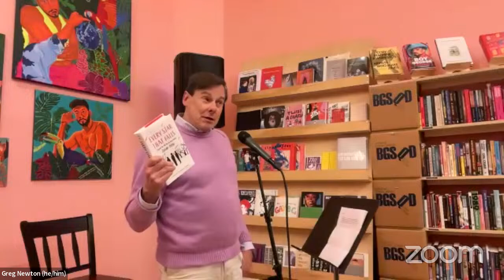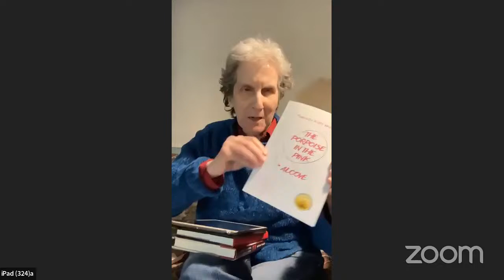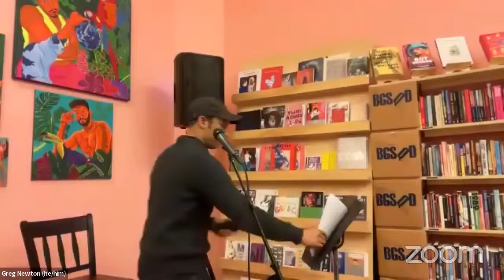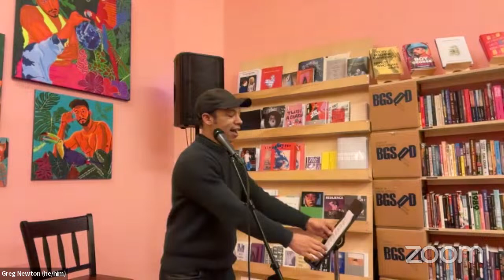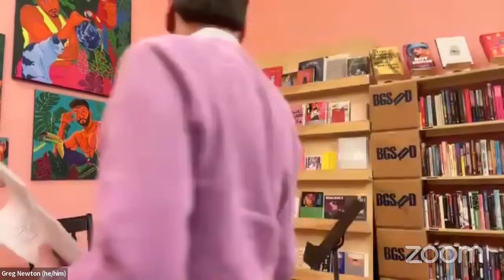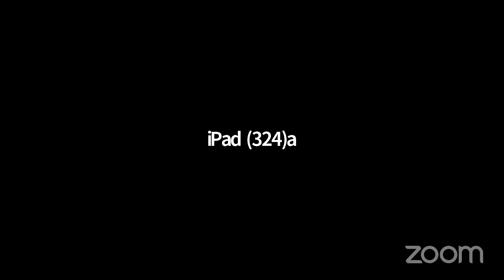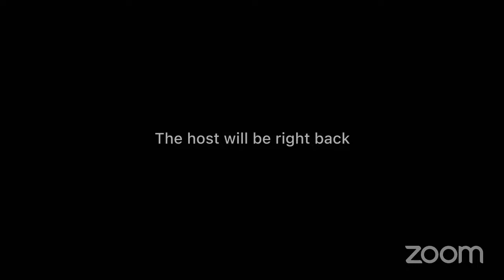OUTspoken: The Publishing Triangle’s Reading Series, February Edition